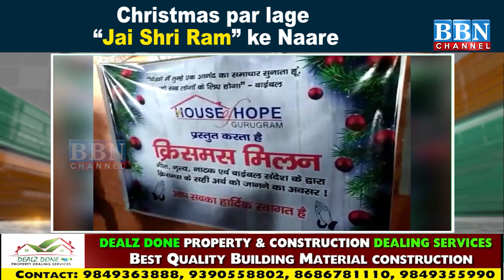Dharam Sansad, Sanatan Dharam ke Khilaf! Christmas par lage “Jai Shri Ram” ke Naare | BBN NEWS